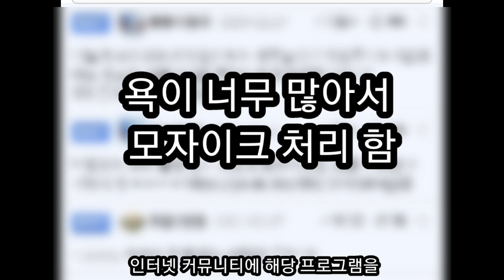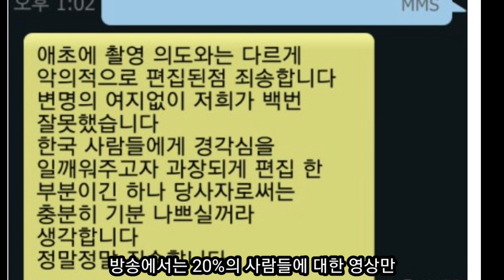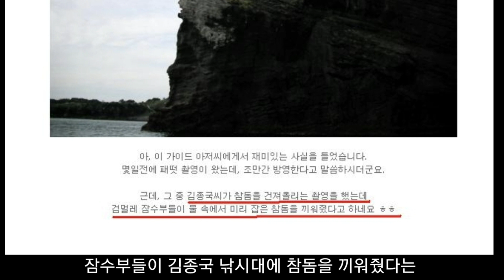주작 타는 냄새 활활 나는 방송 top3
조작한 정황이 포착된 방송 3편 준비했습니다.
감사합니다